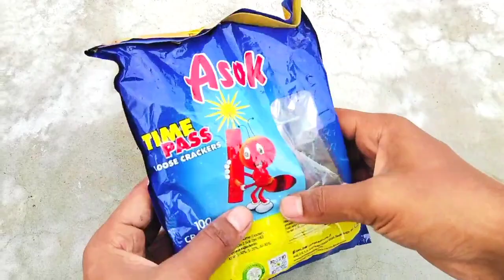Remote Control Firecrackers -रिमोट से चलेंगे पटाखे | How To Make Remote Control Fire Crackers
remote control crackers
remote control
remote control firecrackers - अब रिमोट से चलेंगे पटाखे
crackers with remote control
remote control firecrackers - अब रिमोट से चलेंगे पटाखे | 100% real
अब रिमोट से चलेंगे पटाखे 🧨
remote control firecrackers
how to make a remote control fire crackers
How to make rocket launchers
how to make electric rocket launcher
rocket launcher
how to make rocket launchers,how to make rocket launcher